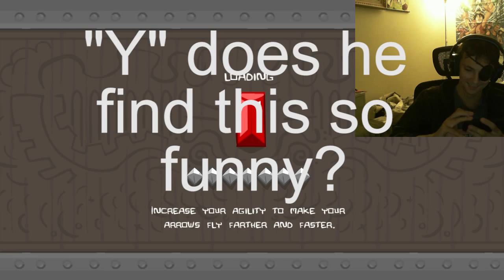And So it Begins! (Lets play Castle Crashers ep.1)